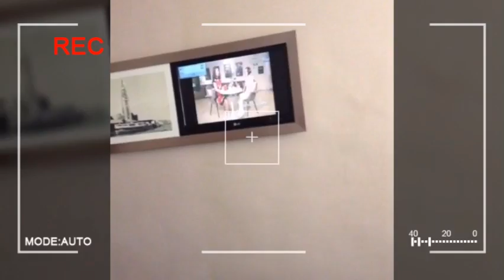Vlog 1|journey to Hong Kong